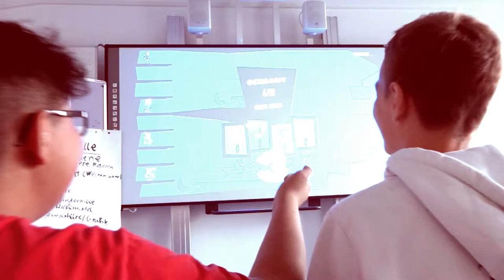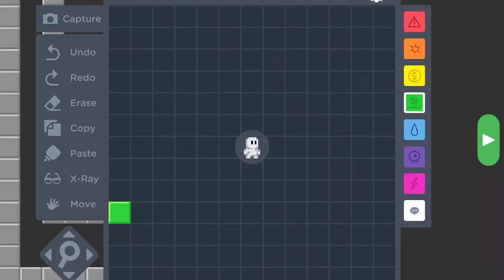Programers - John's Adventure (Bloxels)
Dieses Video ist im Rahmen des Projekts "Spieletester" entstanden.

Das Projekt „Spieletester“ ist ein medienpädagogisches Projekt an der ComputerSpielSchule Stuttgart und befasst sich mit Computer- und Konsolenspielen aus verschiedenen Genres, die die Teilnehmerinnen und Teilnehmer ab 12 Jahren ausprobieren und aus eigener Sicht beurteilen. Zu den ausgesuchten Spielen werden Videos produziert, bei denen die selbst erarbeitete Beurteilung geschildert wird. Die fertigen Videos werden auf der Homepage der ComputerSpielSchule Stuttgart und auf dem YouTube-Kanal veröffentlicht.